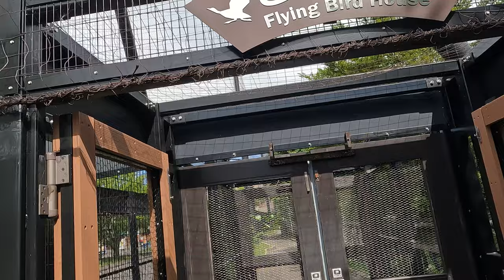VLOG 旭山動物園｜北海道旭川市 ととりの村、フラミンゴ舎 匠ソフトが今日も行く